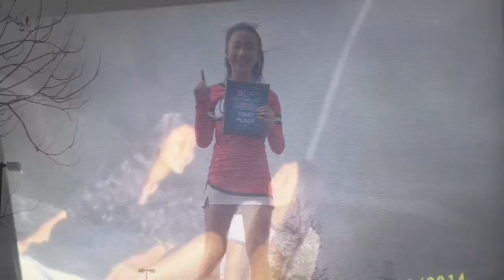Joyce C. // My Last Lecture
The Last Lecture-Joyce Chang
Mr. Mielke/Period 5 english honors